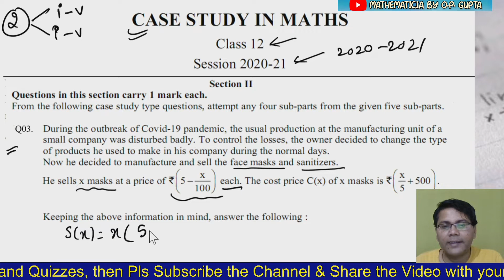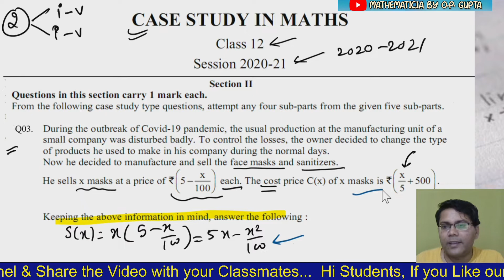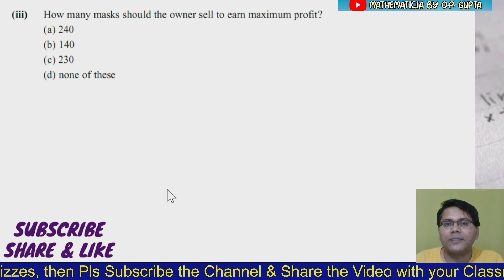CASE STUDY QUESTIONS - XII CBSE 2021 Exams Maths | Application Of Derivatives CSQ-03 | By O.P. GUPTA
🌍 Case Study based Questions in 12th Maths

Case Study Sample Paper Class 12 Maths CBSE 2021
Case Study Class 12 Maths | Case Study Sample Paper Class 12 Maths CBSE 2021 |
CBSE Sample papers released for CBSE board exams 2020-21
case study math practice
Class 12 Maths Case Study Based Question on Application of derivatives class 12
CASE STUDY QUESTIONS Of MATHS Class 12th | CBSE Sample Paper for 2021 Board  Exams | By O.P. GUPTA
Mr Shashi who is an architect designs a building
In this video you will learn how to solve case study questions of class 12 math's board exams as per latest sample paper.
Application of Derivative Case Study Questions | Part 1| CBSE 12 Maths

During the outbreak of Covid-19 pandemic, the usual production at the manufacturing unit of a small company was disturbed badly. To control the losses, the owner decided to change the type of products he used to make in his company during the normal days. Now he decided to manufacture and sell the face masks and sanitizers. He sells x masks at a price of ₹(5 - x/100) each. The cost price C(x) of x masks is ₹(x/5 + 500).
Keeping the above information in mind, answer the following :